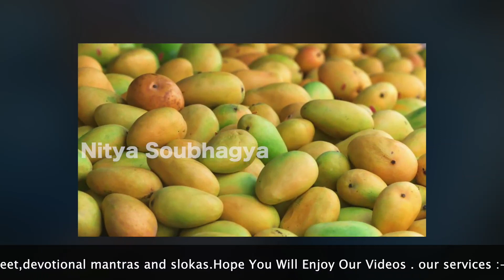ನಿಮ್ಮ ಕನಸಿನಲ್ಲಿ ಬಿಳಿ ಹಾವು ಕಾಣಿಸಿಕೊಂಡರೆ ಅರ್ಥವೇನು?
Description
This channel ASTROLOGY KANNADA belongs to and owned by Nitya Soubhagya. This Channel is created by Nitya Soubhagya for the purpose of promoting Astrology related Videos on Youtube and other Social Media platforms.